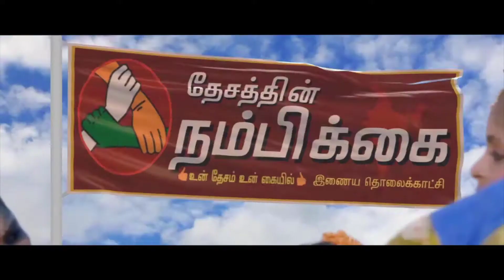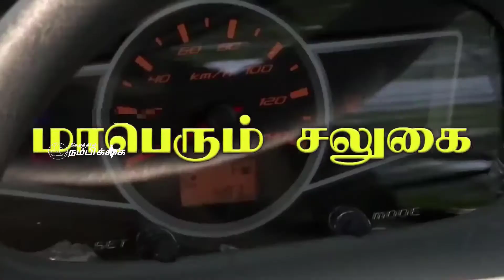தமிழக அரசு அறிவித்துள்ளபடி இன்று முழு ஊரடங்கு